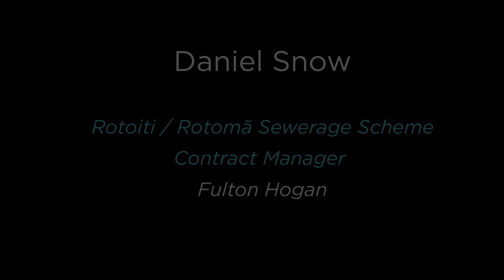East Rotoiti / Rotomā Sewerage Scheme